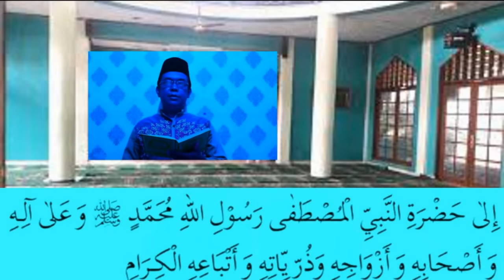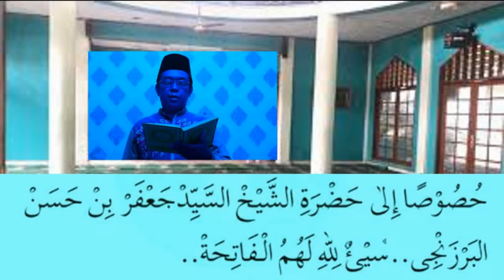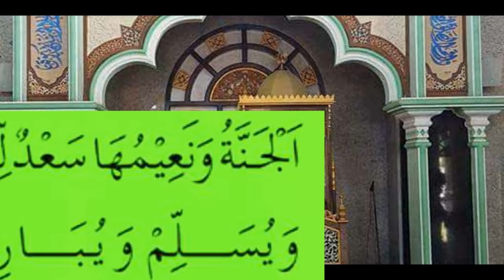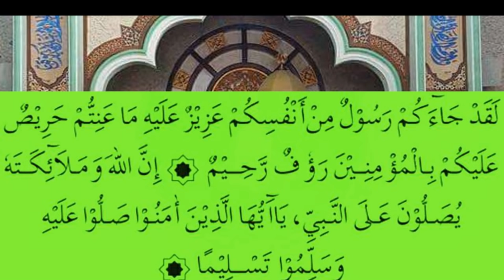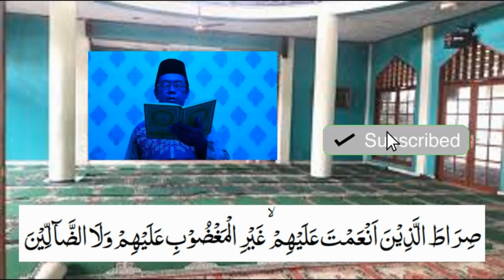Merdu Sholawat Barzanji Berjanjen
Berzanji atau Barzanji atau kalao orang jawa menyebut Berjanjen ialah suatu doa-doa, puji-pujian dan penceritaan riwayat Nabi Muhammad saw yang dilafalkan dengan suatu irama atau nada yang biasa dilantunkan ketika kelahiran, khitanan, pernikahan dan maulid Nabi Muhammad saw.